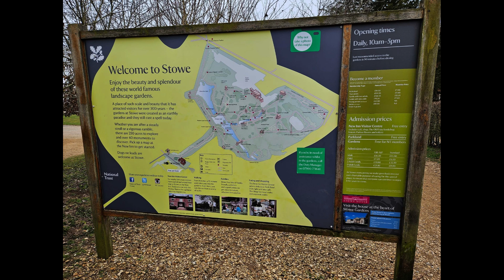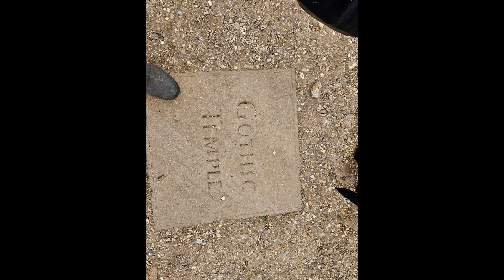Stowe, Buckingham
Stowe, Buckingham (UK)

Stowe is bigger than Buckingham Palace and is a rags-to-riches-to-rags story

wonderful place to visit